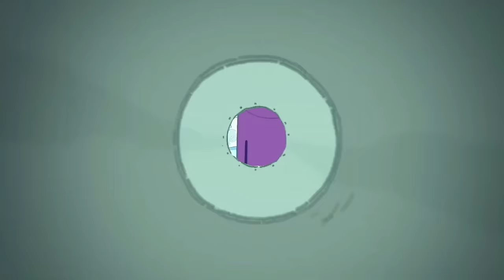Super Silly Stories with Bo: The Complete Series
Here it is, my third and final present to the one and only Erin Fitzgerald. The Complete Series of the StoryBot's spinoff show, Super Silly Stories with Bo. Come and read along with Bo as she tells some amazing stories to the kids. But her fellow audience will make some stories a bit sillier than usual.

Released: June 26th, 2022 - June 18th, 2023

CAST:
Erin Fitzgerald as Bo
Evan Spiridellis as Mr. Hap
Henry Dalton as Various Characters

EPISODES:
0:00 The Pizza Team
3:14 The Boy Who Wished for a Friend
6:48 The Princess's's Ball
10:12 A New Ride for Andy
13:47 The Big Giant Storm
17:34 Scruffbeard's Treasure
21:07 A Home for a Stray
25:21 The Tale of Sir Kettlecorn
29:50 Unicorn Ride!
33:55 The Calamitous Creature of Dr. Clive
38:38 Mr. Grand and his Band
42:32 A Trip to Storyland
46:29 Space Explorers
50:36 Super Eddie
54:45 The Case of the Cheese Bandit
59:14 Storytime: The Musical
1:03:51 Monster Battle!
1:08:42 Tiffany's Garden
1:12:57 Picking a Pet
1:18:27 Birthday Bash
1:24:13 Lollipop Mountain
1:29:31 The Robot Hero
1:35:53 Sports Ball!
1:41:14 Construction Zone
1:45:44 A Journey Through Time
1:50:50 The Very Hungry Troll